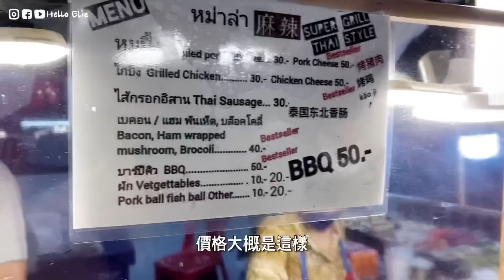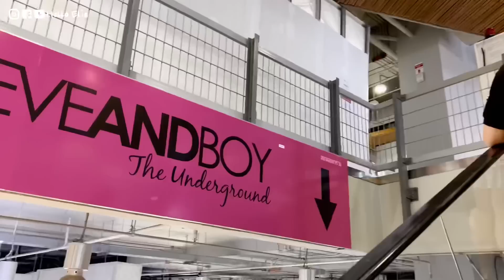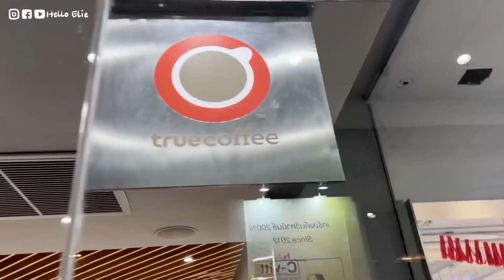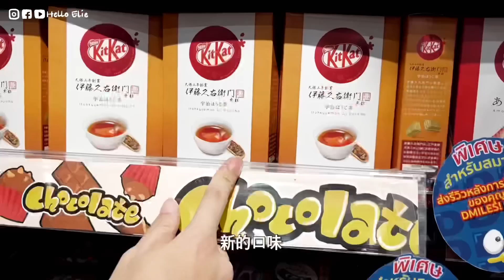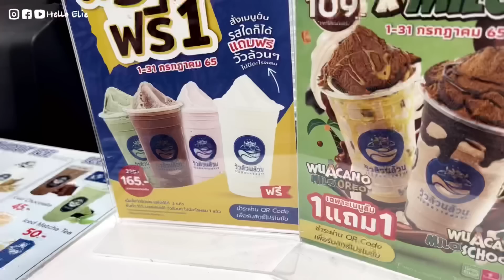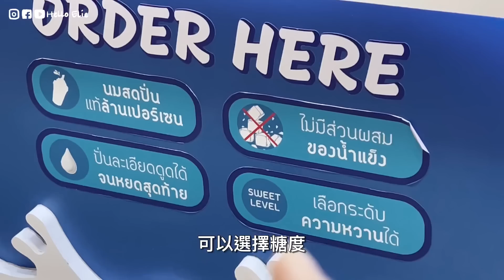泰國曼谷| 暹羅Siam區近況更新｜徒步從暹羅廣場到MBK, 感覺物價真的上漲了!! Hello Elie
最近好多人到曼谷玩
暹羅廣場又恢復了以往的人潮
改建後的暹羅廣場也變得更舒適
但是但是!!!
真的跟以前一樣嗎?
大家可以看影片體會看看